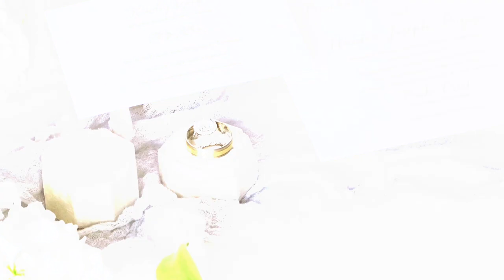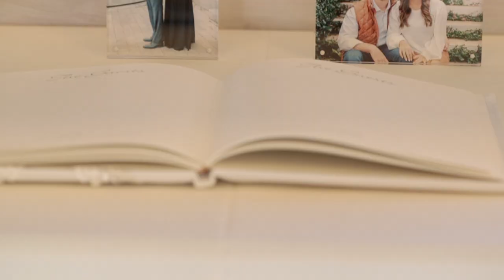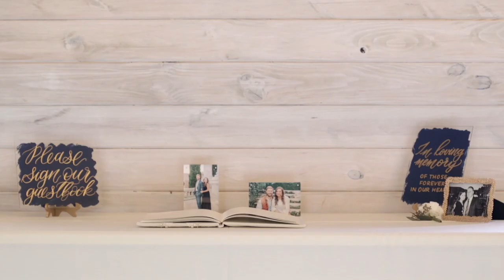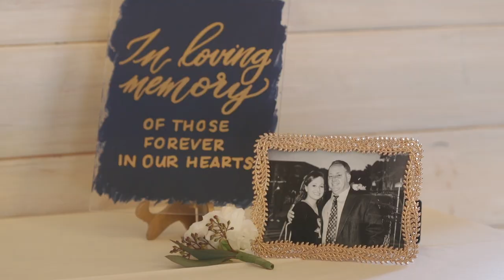Sunspots & Mountaintops | Birmingham, AL | Brooke & Hunter's Wedding Film | Park Crest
Brooke & Hunter got married on January 16th, 2021, in a beautiful wedding ceremony and reception at Park Crest Event Facility in Birmingham, Alabama.

Brooke & Hunter met their junior year while attending college at The University of Alabama. They met each other through mutual friends and started hanging out (going to football games, date parties , etc) and officially started dating in January 2014.  They both graduated with their Bachelors then Master's degrees and then moved from Tuscaloosa, AL to Charlotte, NC where they have been living since 2017. They have a golden retriever fur baby that they got together named Sadie.

In May 2019, Brooke went back to visit her family in AL and thought Hunter was going to spend the long weekend in Charlotte with friends. Turns out he had planned a surprise engagement with her mom and sister. They tricked her into thinking she was going to Tuscaloosa with her mom for a work event when really Hunter was waiting in front of Bryant Denny Stadium ready to propose! Of course she said YES! She was completely shocked and so happy! Their proposal was so special because he did it where their relationship first began. They began wedding planning and were scheduled to get married in March 2020. However, due to Covid-19, they had to postpone when they were only 15 days out!

This day has been a long time coming!  A Morales Production is so excited to share these moments with their loved ones.

_ Wedding Team:
Venue – Park Crest Event Facility
Photography – Katrina England and Maggie McCoy of Eric and Jamie Photography
Wedding Planner - Hayden Edinger
Dress - Bella's Bridal
Bridesmaids Dress - Bella Bridesmaids
Floral - Blessed by Blooms
HMU - Be Loved Beauty
Jewelry - Diamonds Direct

_ A Morales Production uses Canon, Black Magic & Sony cameras and lenses, Tascam and Sony audio, and Manfrotto and Davis and Sanford monopods and tripods.